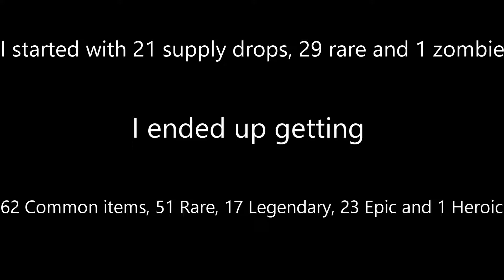OPENING 51 SUPPLY DROPS! (Call of Duty WWII)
So I accidentally changed every single description to this which sucks but here we are.

I'm just doing some things most likely playing games.

If you wanted to check out my stuff here you go.